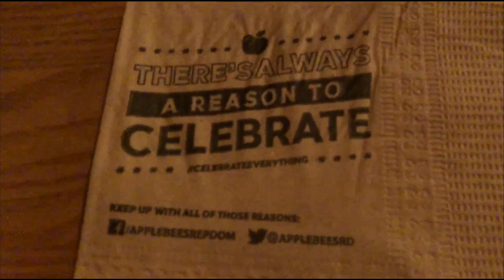Ya Nos CASAMOS ll Nuestra Boda ll La serie ll Capitulo 2 👰‍♀️🤵🏽‍♂️💍 ll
Te contamos todo lo que paso el dia de nuestra boda civil, Dios mio que batalla ese dia pero al final salimos vencedores. Acompañanos en esta seria llamada la Boda.